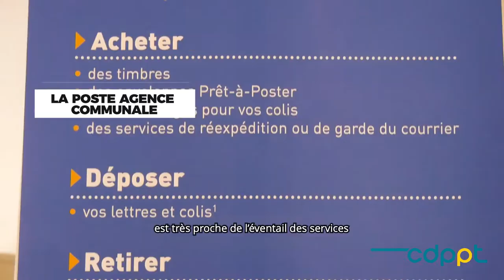CDPPT - Une agence postale communale - Interview Mme BAYARD, maire de Plombières-les-Dijon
Présentation de la réussite de l'installation d'une agence postale communale.